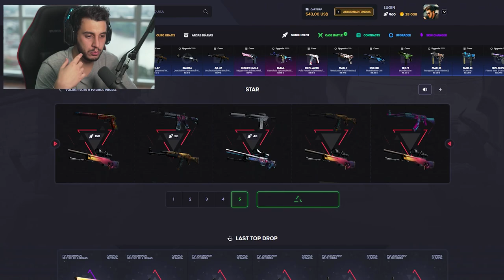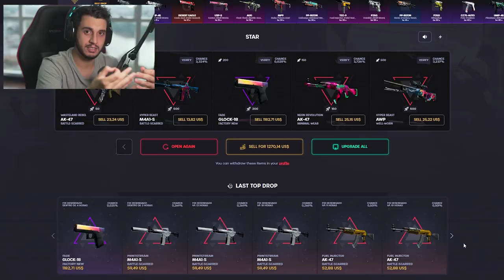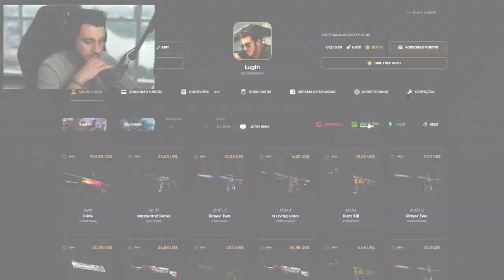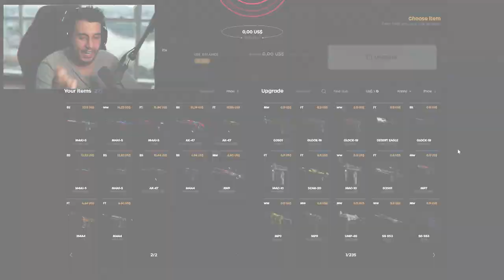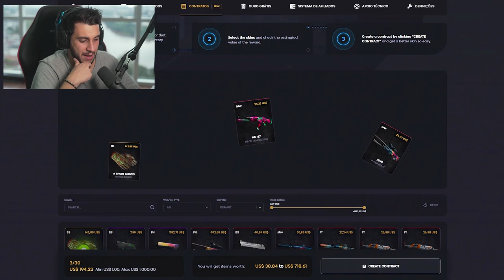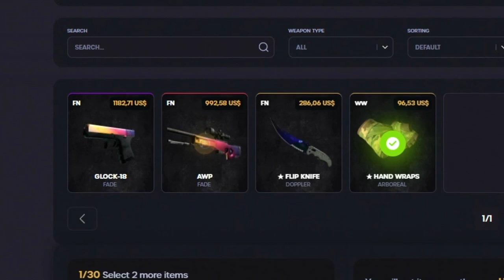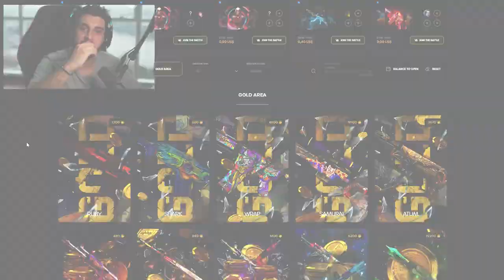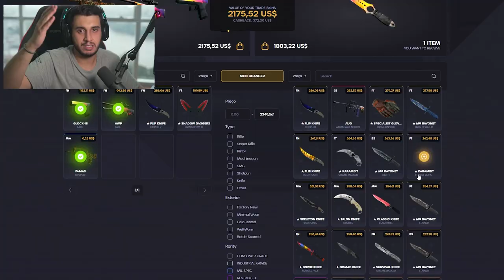*ARRISCADO!!* FIZ CONTRATOS DE TROCA COM SKINS